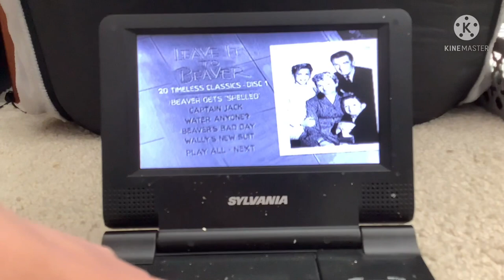DVD Reactions Ep. 3: Opening to Leave it to Beaver: 20 Timeless Epsiodes 2012 DVD